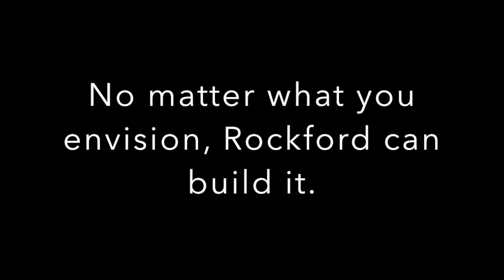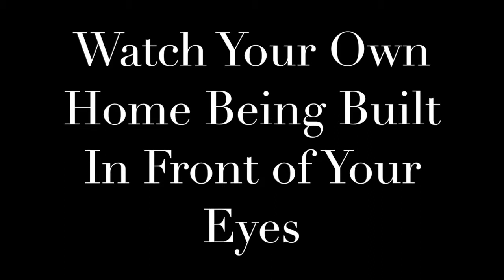Custom Homes by Rockford Construction Development Corp.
BUILD WITH US, OR REFER SOMEONE YOU KNOW TO BUILD WITH US AND RECIEVE A $1500 REFERAL FEE!

ALAWAYS OFFERING FREE QUOTES AND CONSULTATIONS

Rockford is a construction company located in Calgary, dedicated to extraordinary custom home building. Whether your project only needs a few trades to help move it along, or if you need your project built from the ground up: Rockford is capable of creating an outstanding work of art which is built right before your eyes.

Being in the construction business for 27 years, our company and its employees have a wide knowledge of the process and certainly have the expertise to ensure that your project is built right. No matter what your needs, Rockford is capable of home building, subdividing, and commercial building.

Not only are we licensed, insured, and experienced- we also offer a 12 year new home warrenty program unlike our competitors who would only cover your home for 5 years. Rockford prides itself on its close customer relations- when you build with us, you become part of the Rockford family. We also pride ourselves on our quality of work: always putting quality over quantity. We bring back the old school building style to ensure that your project is never in danger of not being up to any grades or standards.

We offer you a wide variety of options with no limitations- after all, your custom home should look exactly how you imagined it to be. We are building your dream, and our clients satisfaction and success, is our success.

Below are some of our links which will show you pictures, videos, and any other information you may need.

Rockford Construction Development Corp.
-Calgary Home Builder
-Saskatchewan Builder
-Building Residential, Commercial and Subdividing Land

We do work throughout: Alberta, Saskachewan, and B.C.

TRUST IS JUST ONE THING WE BUILD.